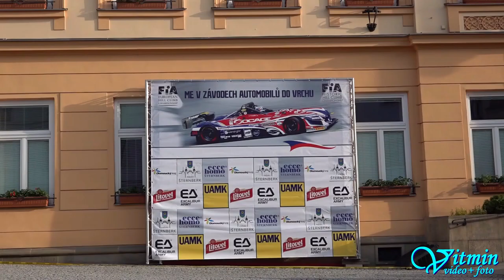Miloš Beneš - Osella FA 30 - ME Ecce Homo Šternberk 2019